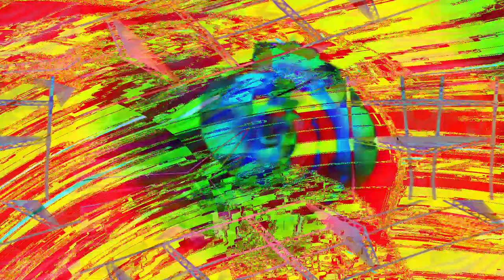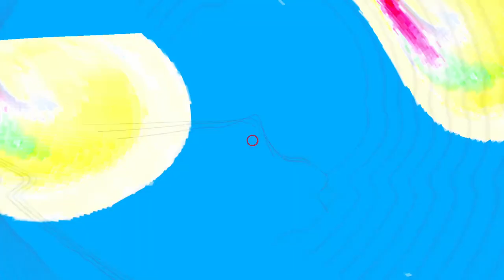[EPILEPSY WARNING] Movie 24 04 22 15h11m46s